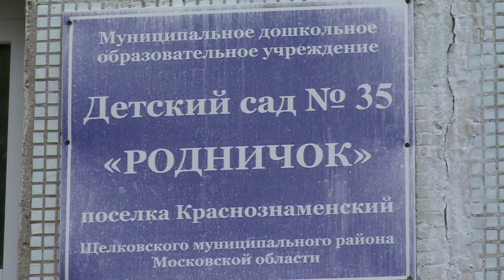Юбилей детского сада №35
И ещё один юбилей. Детский сад №35 «Родничок» поселка Краснознаменский отметил День рождения. 40 лет назад учреждение впервые распахнуло свои двери и сегодня продолжает воспитывать подрастающее поколение. На празднике побывала наш корреспондент Анна Балиет.